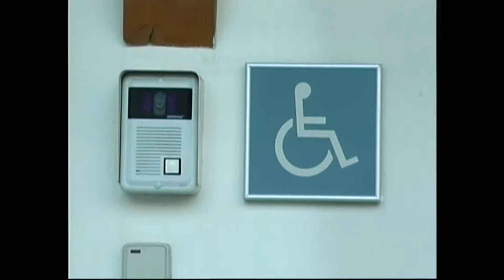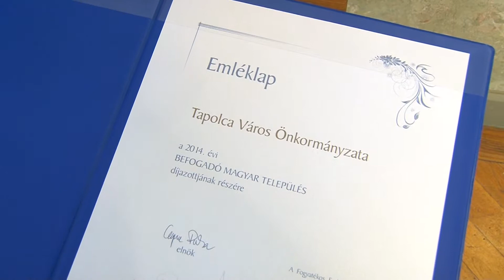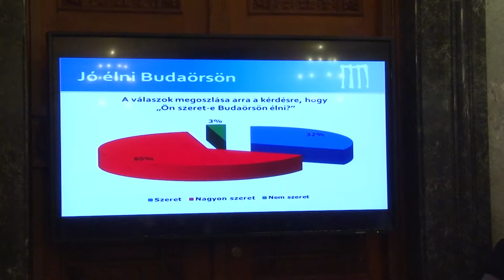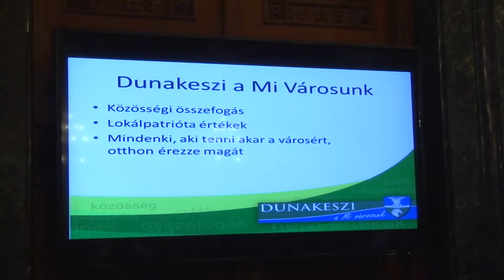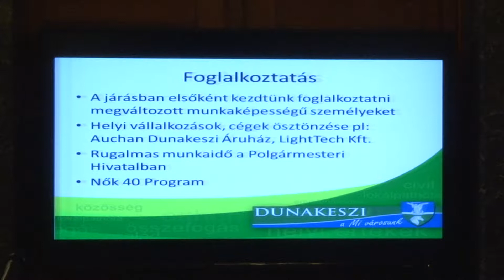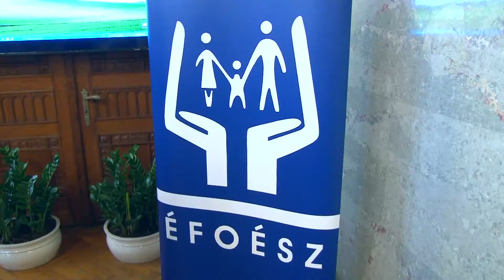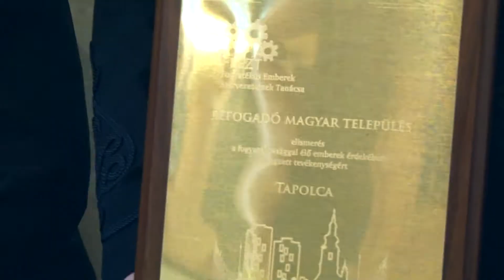Tapolca a "Befogadó település"